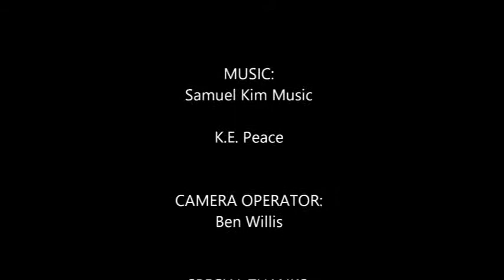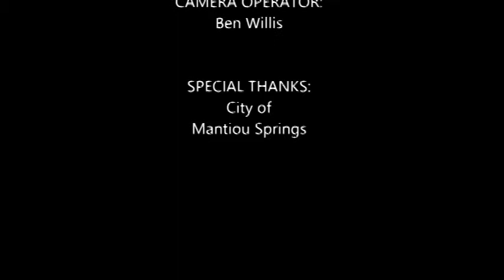Manitou Springs 2021 Christmas Parade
The Manitou Springs, Colorado 2021 Christmas Parade from Saturday December 11th, 2021.